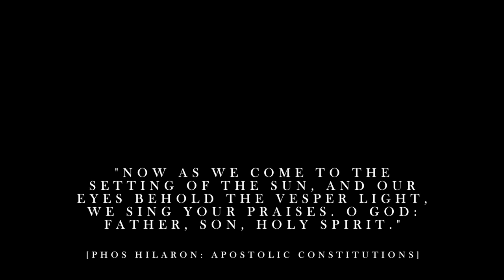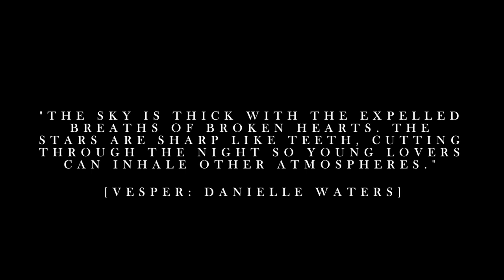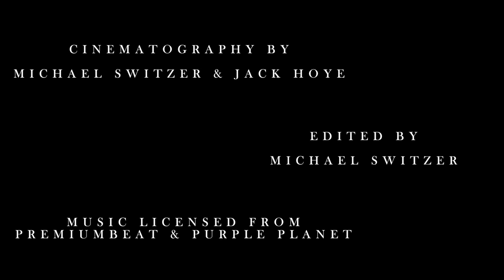VESPERS (Vesper I) [Festival Cut] | Short Experimental Film (2017)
All American High School Film Festival - Finalist and Nominee for Best Editing

Peekskill Film Festival - Official Selection

"VESPERS" is a series of short experimental films which chronicle one's descent into depression and addiction. "Vesper I" centers around a teenager deeply engrossed in a toxic love triangle while battling his own inner demons.

This film was a collaborative effort. A special thanks to everyone who made this film possible.